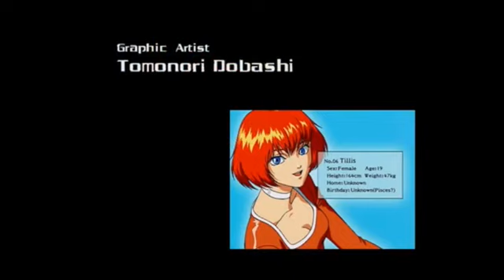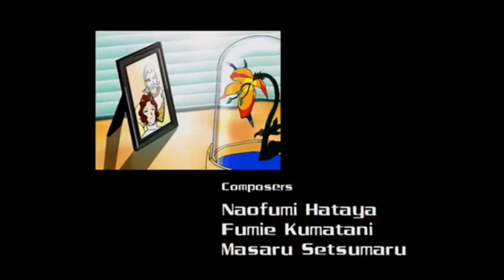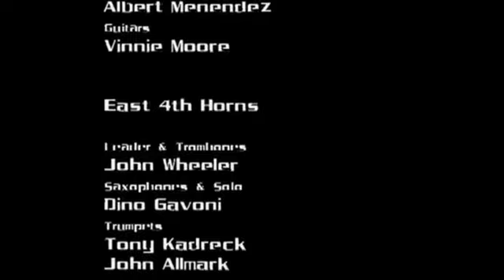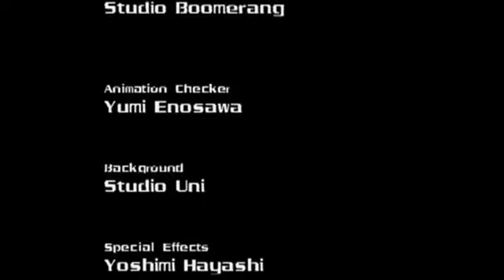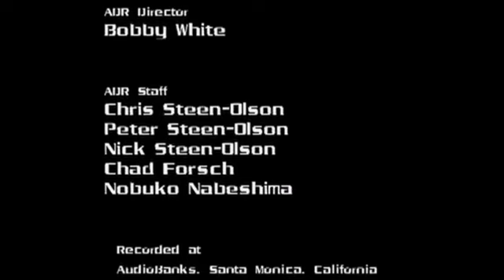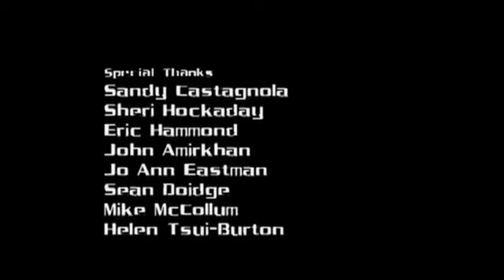Burning Rangers Commentary Part 7 Supporting Me (FINAL)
The Finale of Burning Rangers is now, and unlike Shadow Illia has a ton of people supporting her after so many years of being alone. However it seems Tillis might not make it out of here alive? It'll take all her skills as a Burning Ranger to see if she can outwit an aging computer system and succeed where many would have perished in her stead.